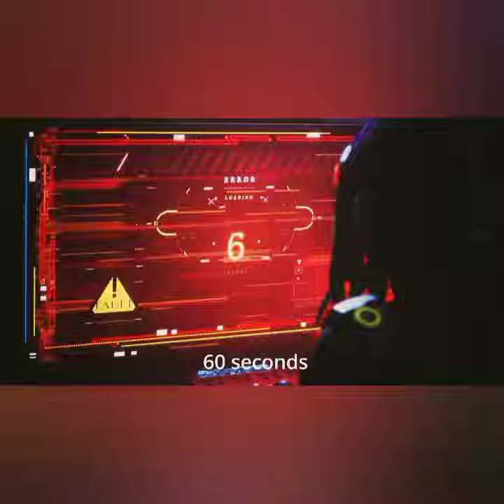Moco Decoded | Garena Free Fire